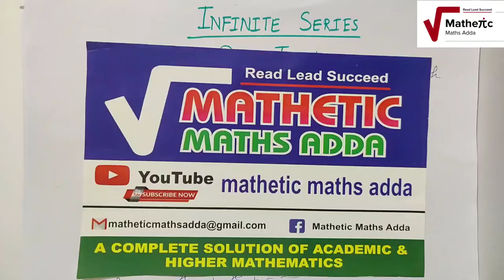INFINITE SERIES (REAL ANALYSIS) |(L-6) | B.sc| Gate | JAM | NET | By- Vinay Pandey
This vedio consists of D'Alembert's RootTest.